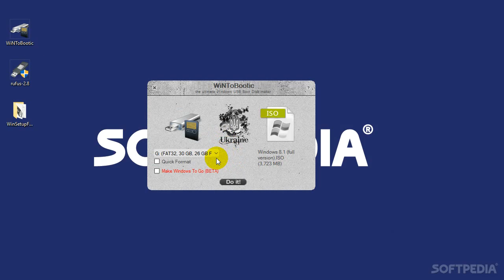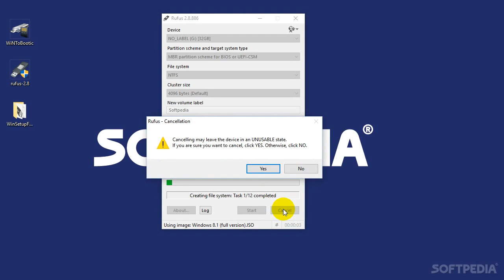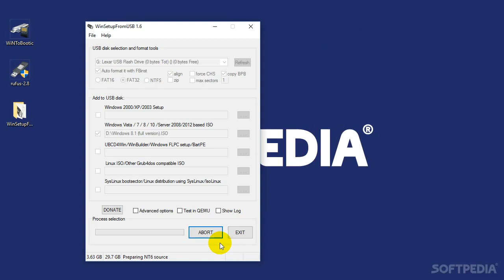Learn How to Install Windows from USB and Stop Worrying about DVDs (Softpedia App Rundown #7)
In Softpedia App Rundown #6 we showed you how to create an ISO image from a Windows installation disc. Now, we're taking it a bit further and making a bootable USB flash drive using the ISO files